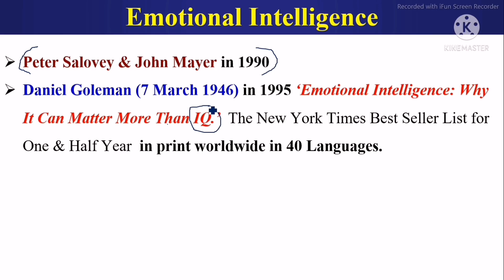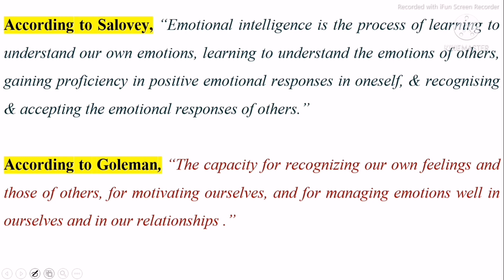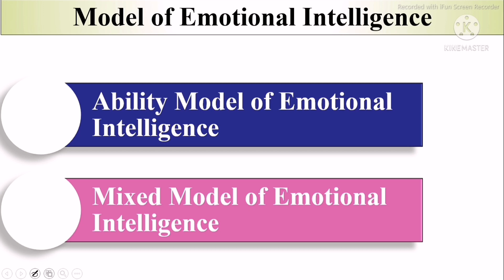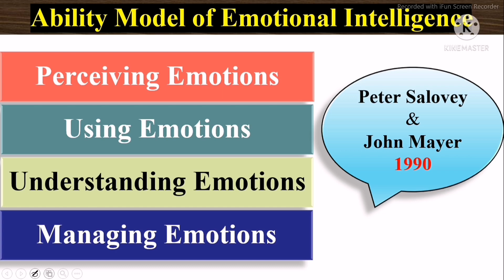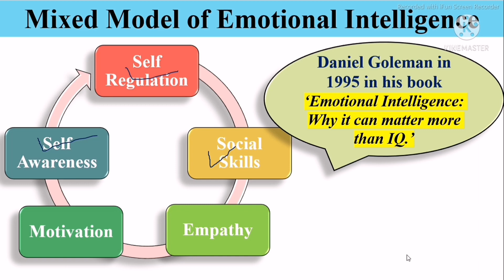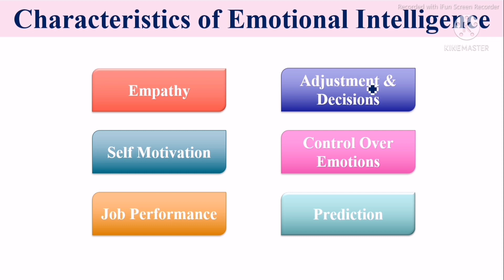Emotional Intelligence संवेगात्मक बुद्धि | Daniel Goleman's Emotional Intelligence Theory | Salovey